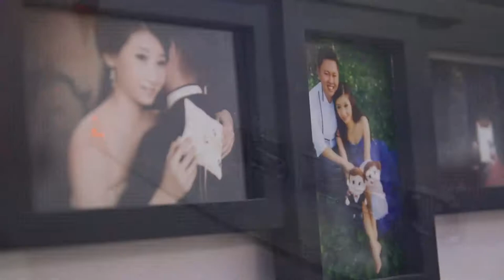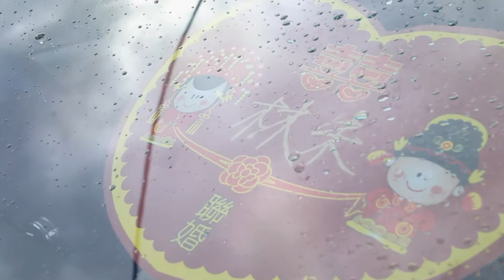Seang Chun + Chiew Ling